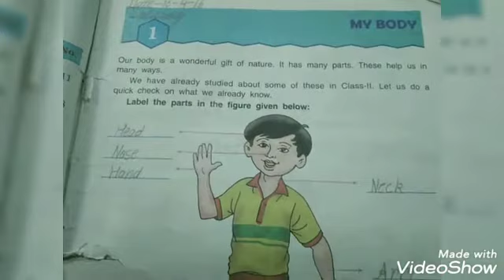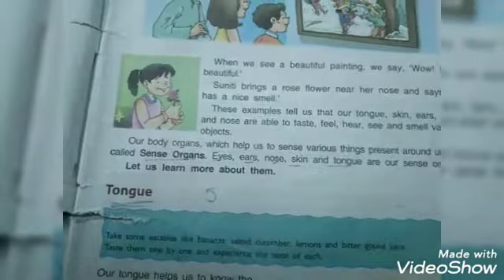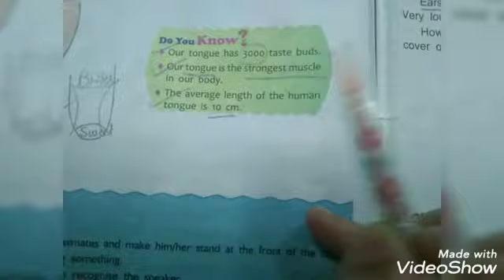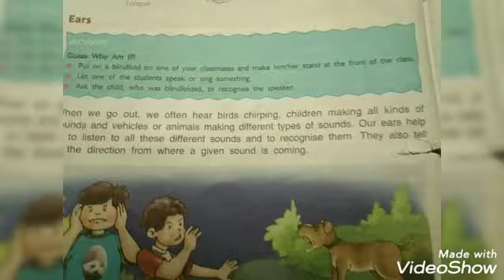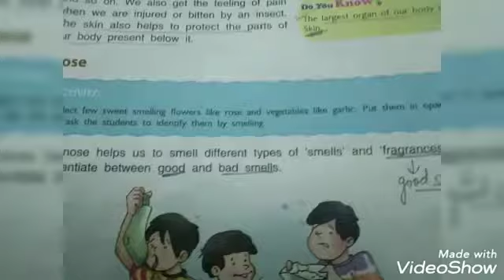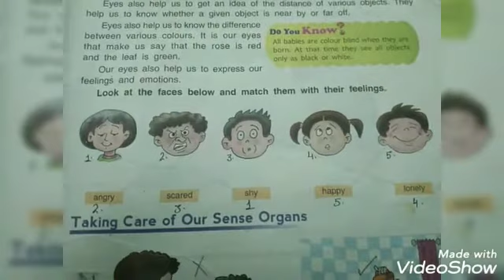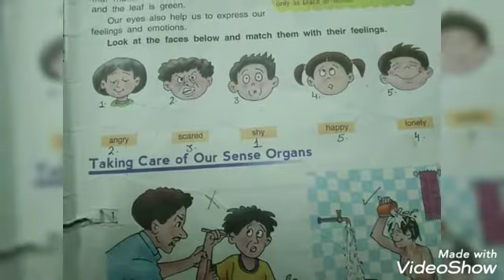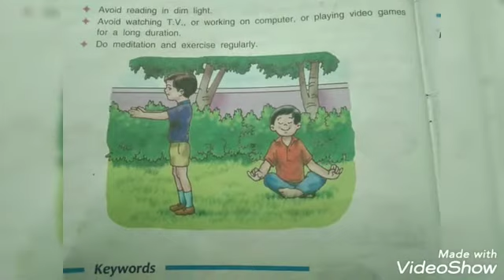class-3(L-1 My Body)